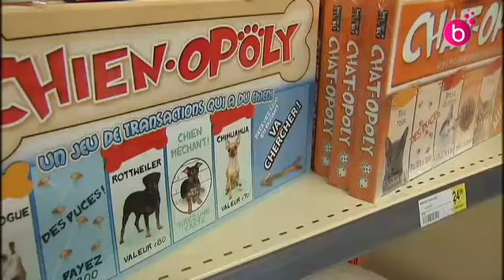le Noël des animaux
Du monde dans les animaleries: les animaux domestiques ont droit aussi à leurs cadeaux.